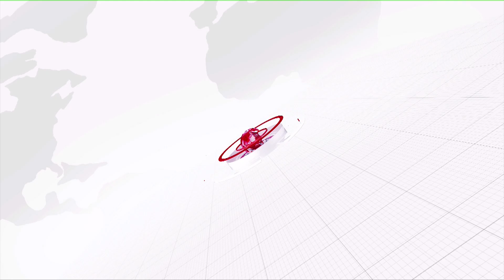చంద్రబాబు పై "అల్లుడు సుద్దులు'' పుస్తకం రాస్తున్నా | Lakshmi Parvati | MKTv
Category